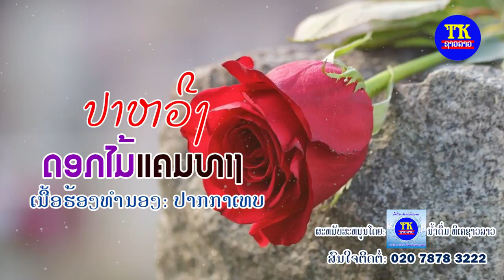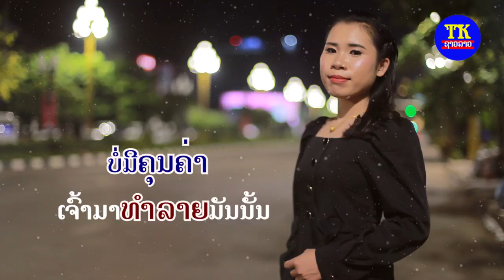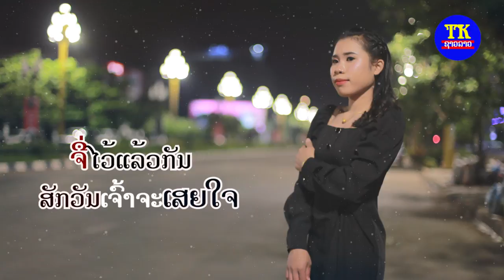ດອກໄມ້ແຄມທາງ ປາຫວີງ, ดอกไม้แคมทาง ปาหวีง, Dok Mai kham thang PaWing.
ພ.ດອກໄມ້ແຄມທາງ
ຮ້ອງໂດຍ:ປາຫວີງ
ເນື້ອຮ້ອງ-ທຳນອງ: ປາກກາເທບ
ສະຫນັບສະຫນູນ: ນໍ້າດື່ມທີເຄຊາວລາວ

TK entertainment
News star